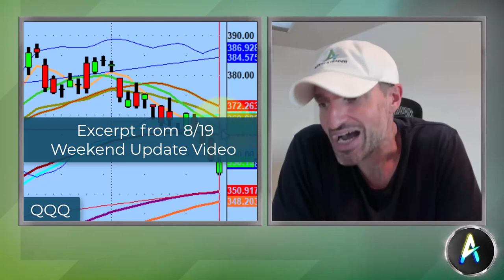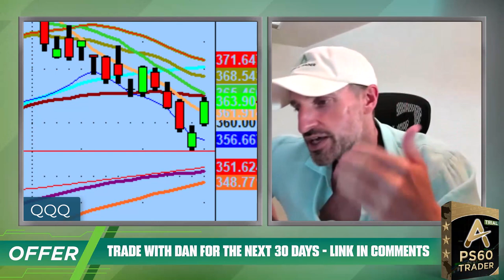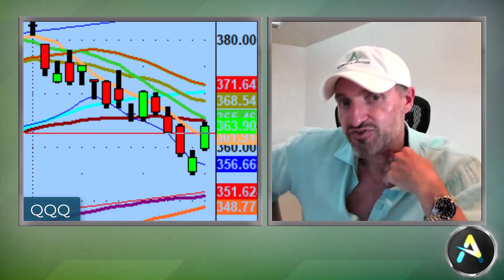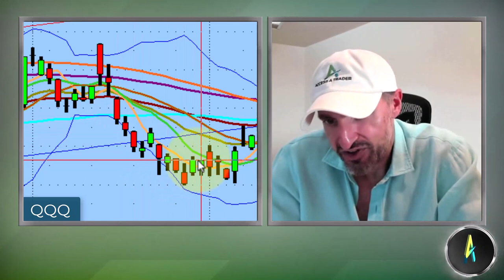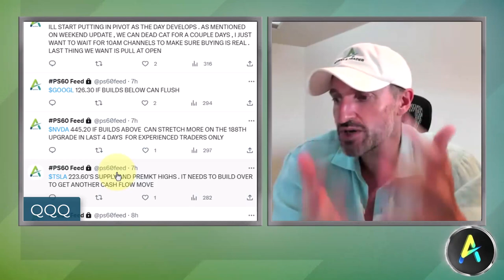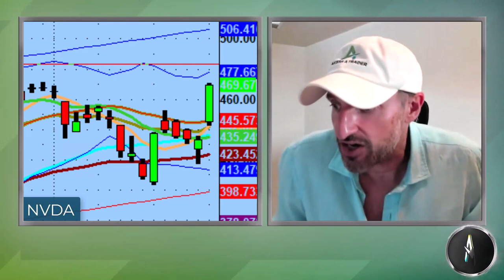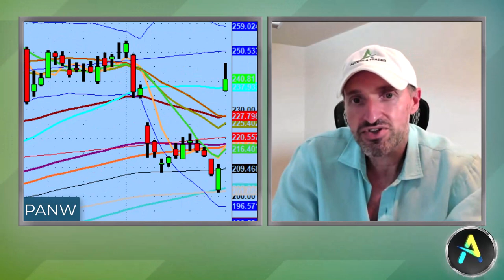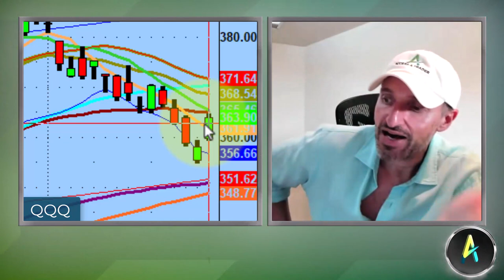Today's Market Rally Was Just A Dead Cat Bounce | Stock Market Technical Analysis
It's not how many trades you put on that matter, it's the number of trades you put on properly.

Tonight we discuss a choppy market, today's dead cat bounce, and what this means in the short-term.

💚 COMMUNITY SUPPORT 💚